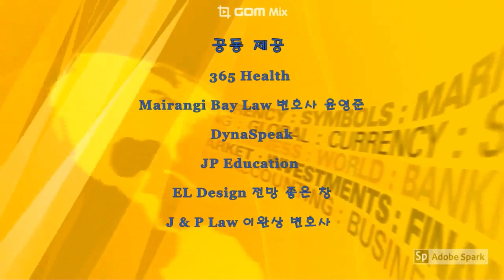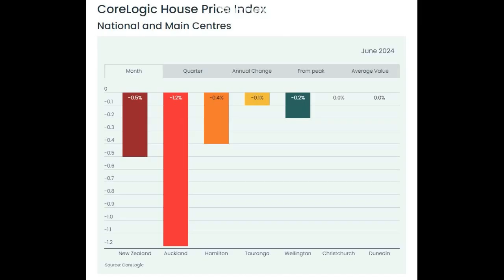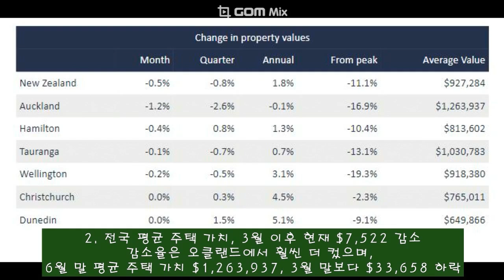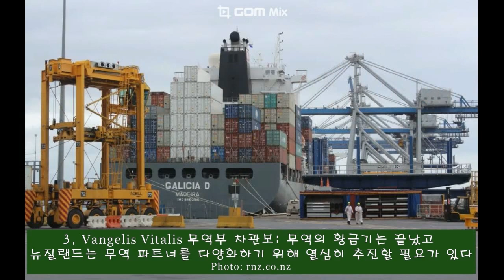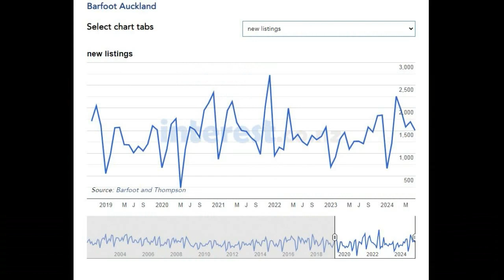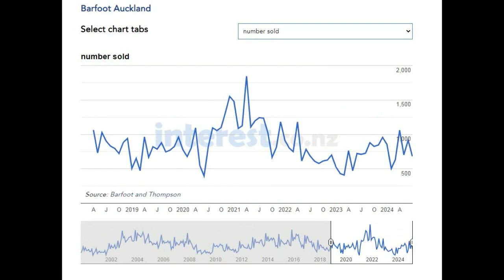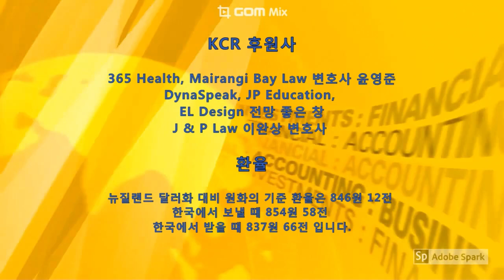KCR: 2024년 7월 4일 뉴질랜드 뉴스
1. 럭슨 총리, 미국 워싱턴에서 열리는 NATO 정상회의 참석
2. 평균 주택가치 계속 하락, 오클랜드 가장 눈에 띄는 하락세
3. 무역 황금기 끝났다, 무역 파트너 다양화 적극 추진 필요
4. 정부: 초등학교 대상, 독해, 쓰기, 수학 시험 의무적 실시
5. 바풋: 6월 매출 14년 만에 최저치, 재고수준 14년 만에 최고치